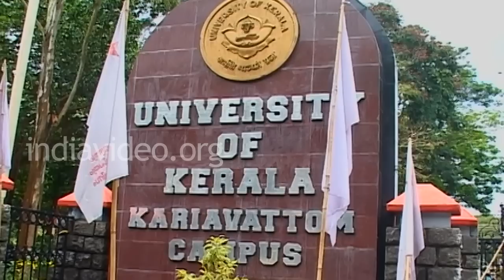Kariavattom University Thiruvananthapuram Kerala